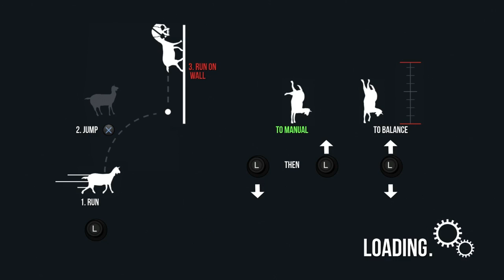MinkaroXIV Plays - Goat Simulator - #1 - Crane Murders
Any comments, likes and subscriptions are all greatly appreciated.

Steam: MinkaroXIV

A huge thank you to ChillyD32 for the logo